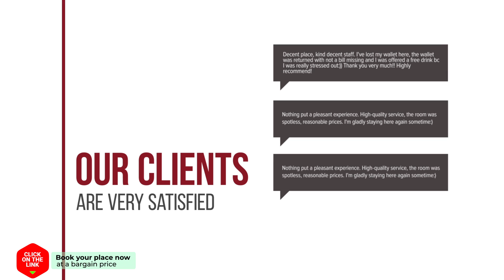Mystras Castle Town hotel review | Hotels in Mystras | Greek Hotels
Mystras Castle Town hotel video review. Hotels in Mystras, greek 3 stars hotels.